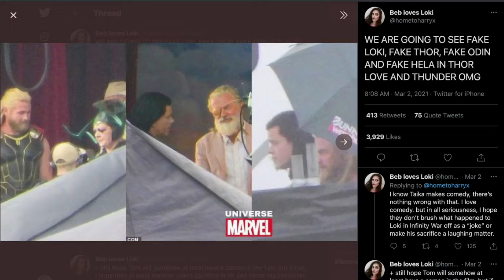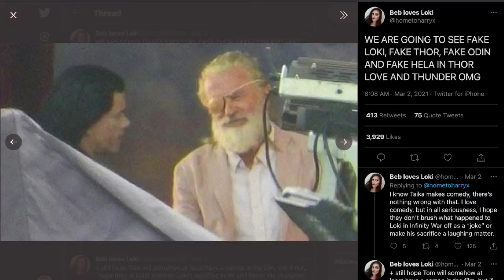Melissa McCarthy Is Officially In The MCU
Grindr's First-Ever Scripted Series • M.O.D.O.K. Trailer Review • Thunder Force Trailer Review • Melissa McCarthy Is In Thor 4!

Gotta Love Them Movies is an online film-fan community where we discuss all things movies, movie news, & entertainment! Drop a question below, and I'll answer it during the live show! Can't watch it LIVE? Doing so will help me actually earn money through ad revenue so I can make this my full-time job!

Opening Title Sequence edited by George Chrysiliou

Marketing Consultant
Mike Frankel